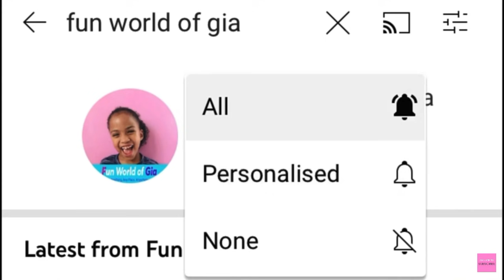Top Bushman Scare Prank! (Super FUNNY!!!)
I am back with a Bang! This Bushman prank video is so funny!! People jump, run, scream and shout!!! It is super hilarious - I scare people on a hiking trail and at a shopping mall.

Gia